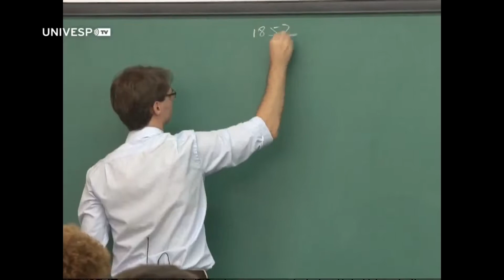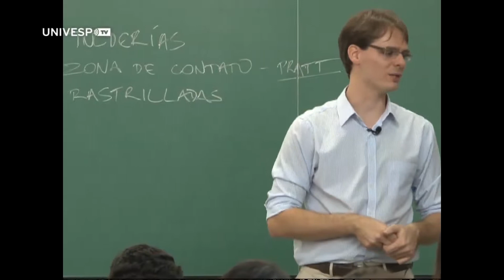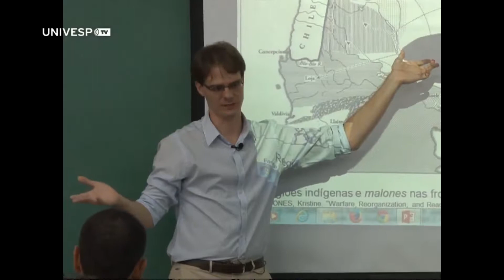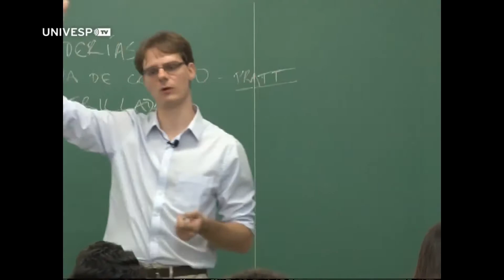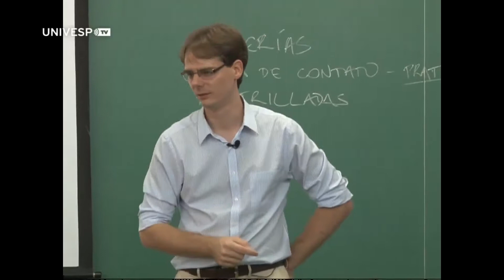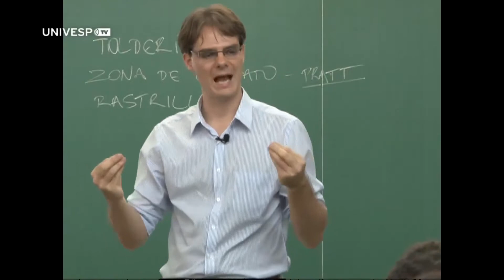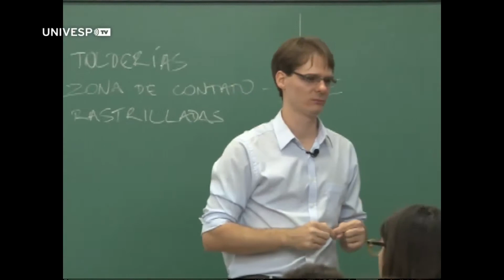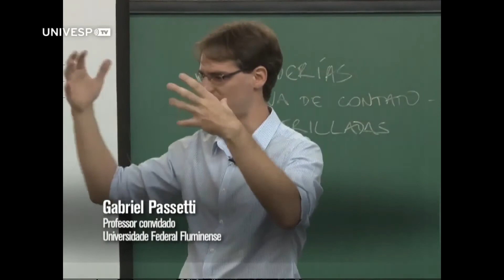Indígenas da Argentina no século XIX (Aula 7, parte 3)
Neste vídeo, o professor convidado da Universidade Federal Fluminense, Gabriel Passetti apresenta a terceira parte da aula "Fronteiras, territórios indígenas e campanhas de anexação da Argentina no século XIX", na Faculdade de Filosofia, Letras e Ciências Humanas da USP.
Esta e as outras aulas de História da América Independente I foram gravadas durante o primeiro semestre de 2014, na USP, pela UnivespTV, da Fundação Padre Anchieta.